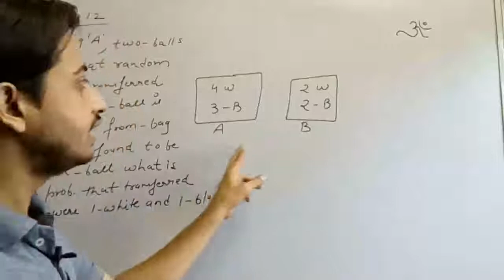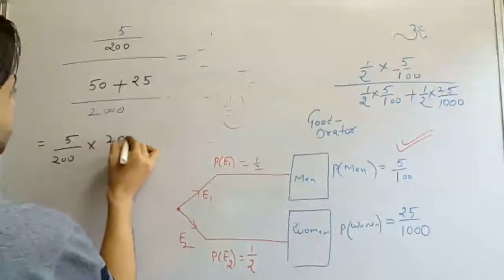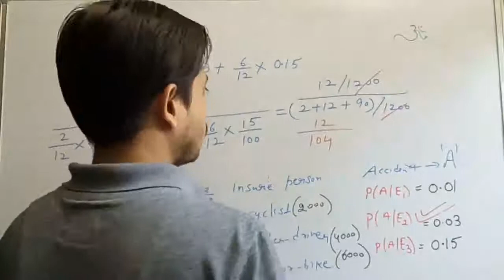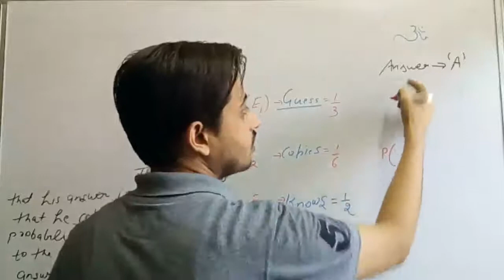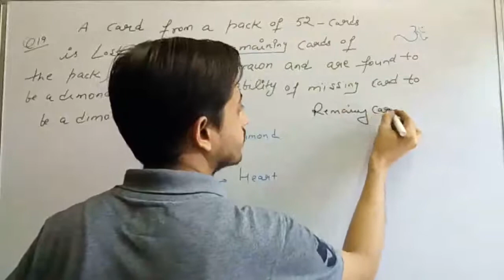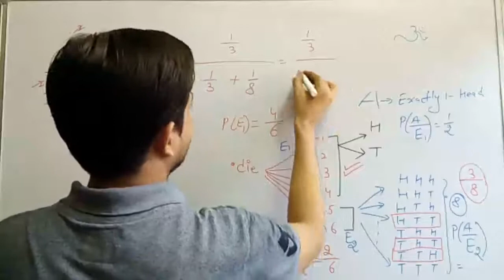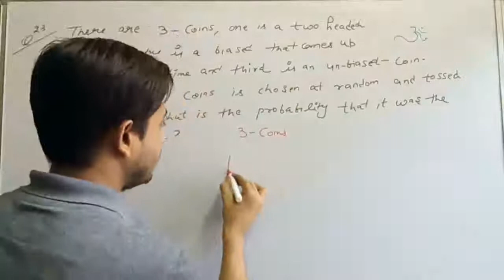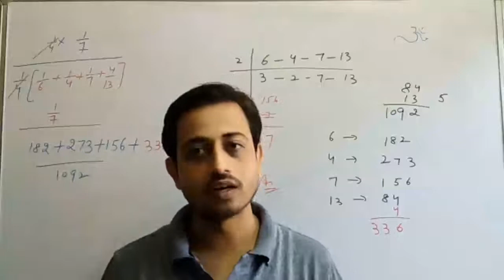Class 12th maths element complete probability ex 15. 6 bays theorem in a single video part 2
NDA \ JEE easiest learning without cramming with easiest explanation...